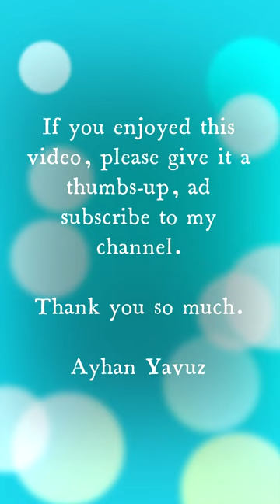Making of "Angel". original acrylic painting on canvas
This is a painting of mine, titled :Angel". Acrylic on canvas, 48x60 inches.